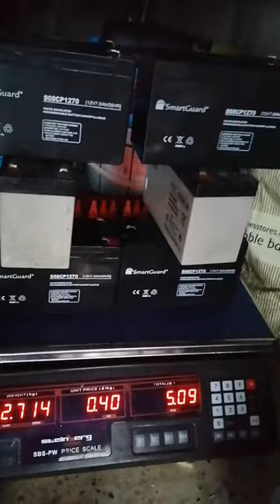gold and copper bits and pieces